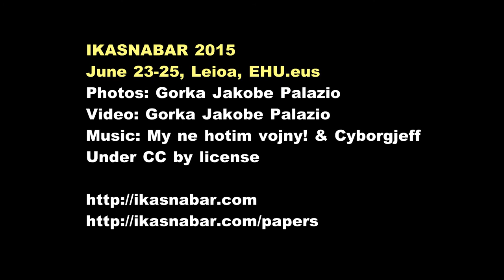Ikasnabar 2015, Leioa, University of the Basque Country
Ikasnabar 2015, International Conference on Open Education and Technlogy, Leioa, University of the Basque Country.